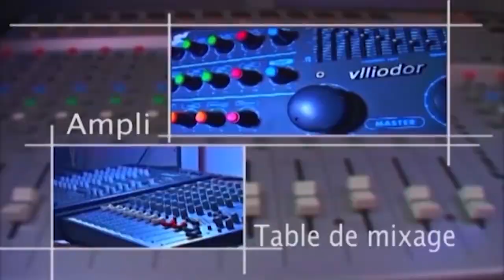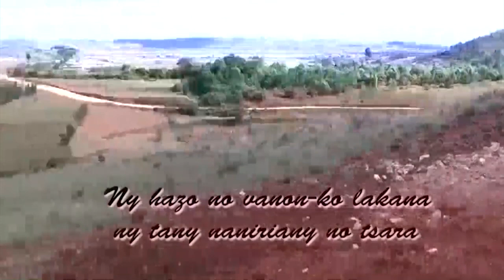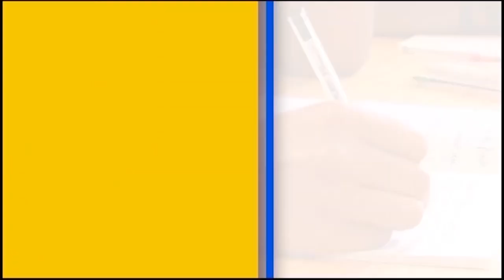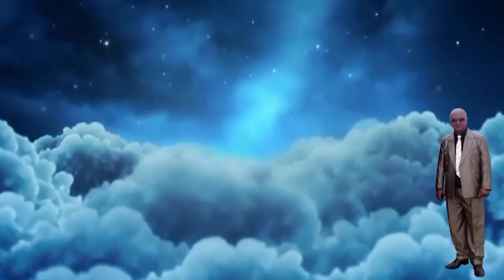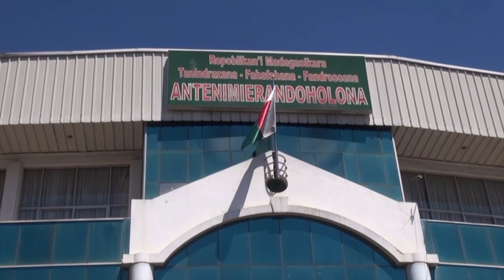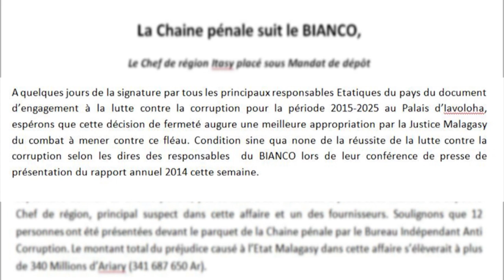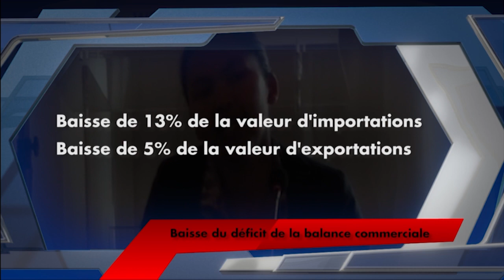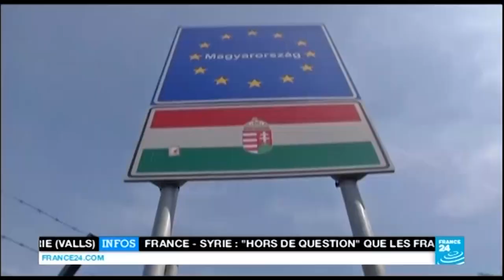NY VAOVAO 16 SEPTEMBRE 2015